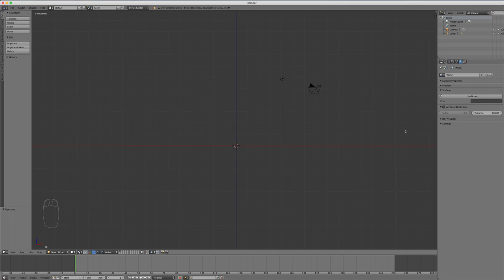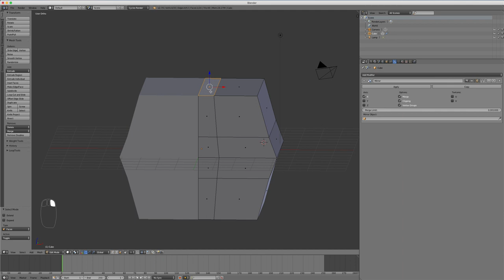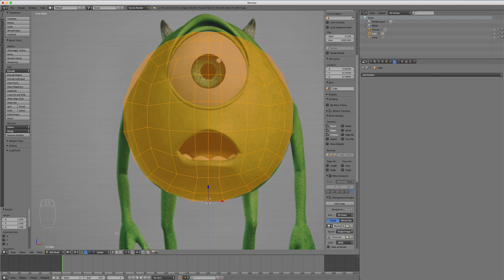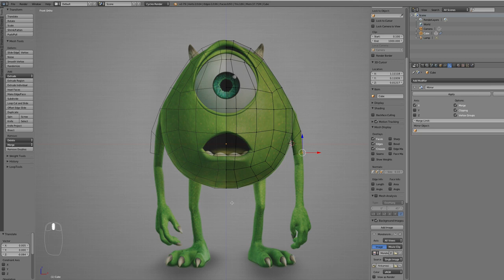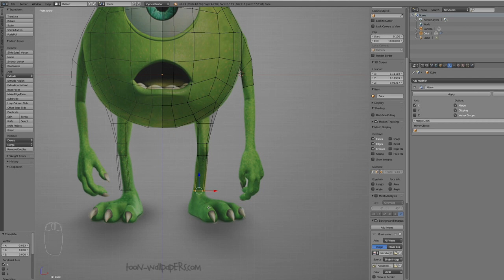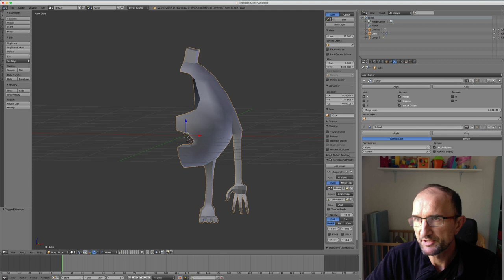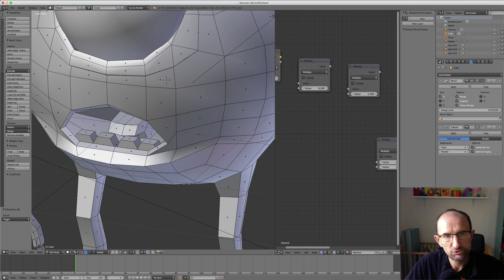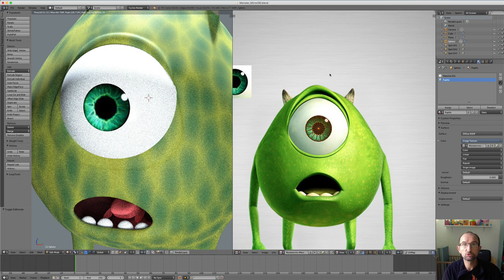Blender Modifier - 04 - Mirror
Sur cette vidéo, nous allons apprendre à utiliser le modifier miroir ou Mirror afin de bien comprendre comment fonctionne celui-ci, nous verrons ensemble la totalité des fonctions du modifier Mirror.

Puis pour finir, je vous monterais l'intérêt et l'utilisation du modifier Mirror afin de créer un petit monstre rapidement.